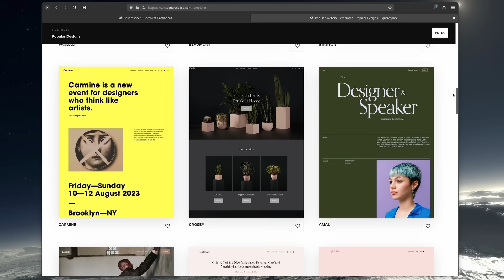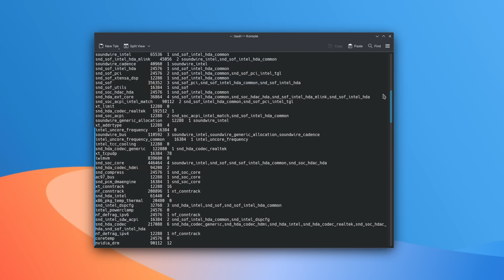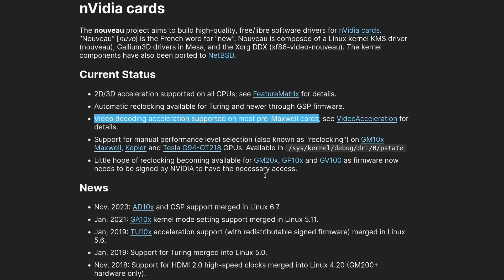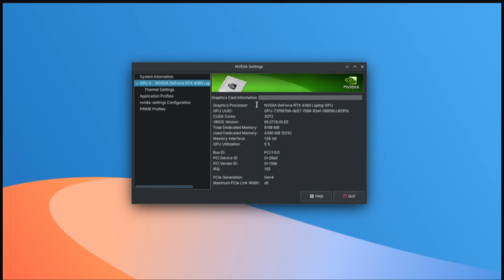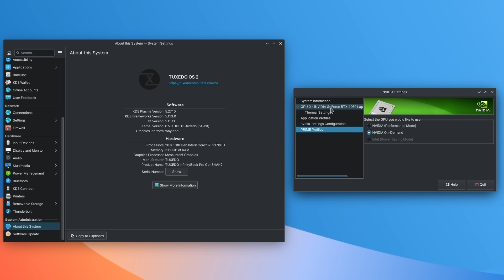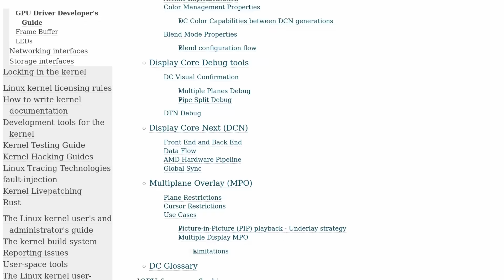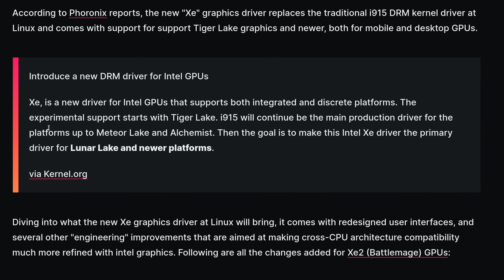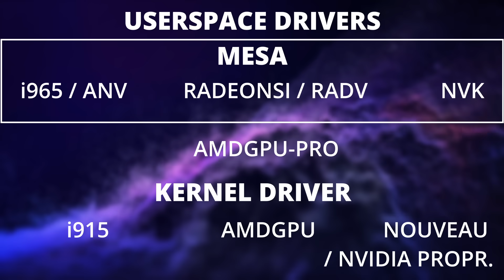Linux Graphics Drivers explained: AMD, NVIDIA, INTEL, Open Source and Proprietary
Timecodes:
00:00 Intro
00:30 Sponsor: Squarespace
01:28 How Linux drivers work
03:56 NVIDIA: Nouveau FOSS driver
05:13 NVIDIA: NVK
06:09 NVIDIA: Official open source drivers
06:58 NVIDIA: proprietary drivers
09:09 AMD: open source drivers
10:33 AMD: proprietary drivers
11:36 Intel: Open source drivers
13:02 Parting thoughts
14:04 Sponsor: Tuxedo Computers
14:56 Support the channel